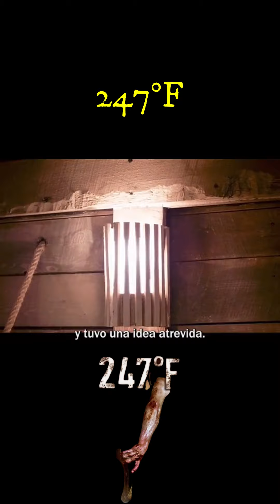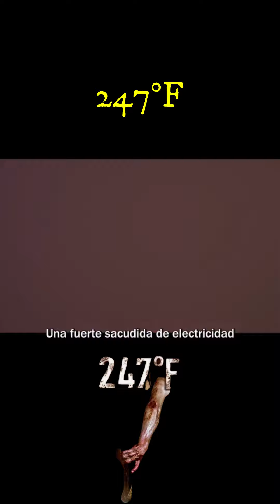Se quedan Atrapados en un Sauna Ardiendo - Pelicula 247°F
Se quedan Atrapados en un Sauna Ardiendo - Resumen de Pelicula 247°F